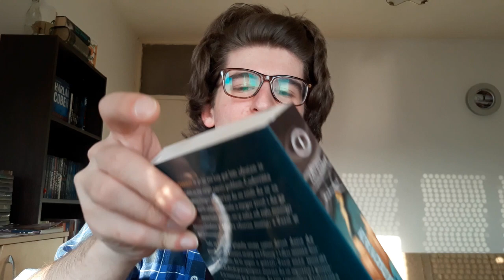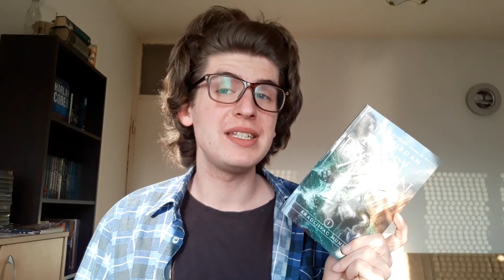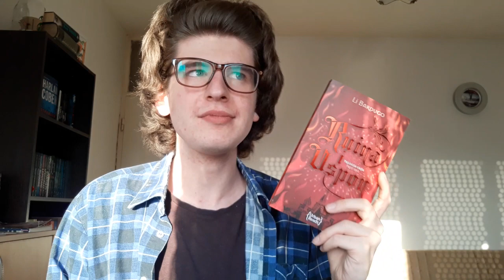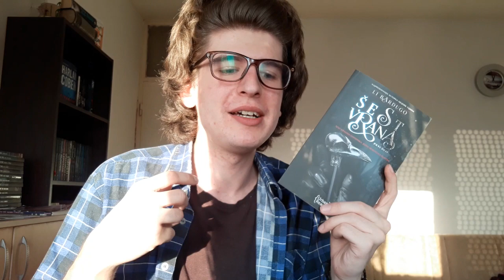Knjige koje sam pročitao u februaru i martu!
Padaće žabe s neba, ja izbacio još jedan video, i to vrlo brzo nakon prethodnog videa... U ovom videu pričam o knjigama koje sam pročitao u prethodna dva meseca! Malo sam pročitao u februaru pa sad odložio snimanje, u buduće, wrap up možete da očekujete svakog meseca!

Veliko hvala na divnim komentarima Knjigoložnici, nju možete naći ovde!

Dodajte me na Goodreads-u, tamo su sva knjiška dešavanja!

Takođe me zapratite na instagramu, naravno ako želite

Skoro sam napisao blog o samostalnom izdavanju za faks, vezano je za knjige tako da možete da pročitate ako vas interesuje